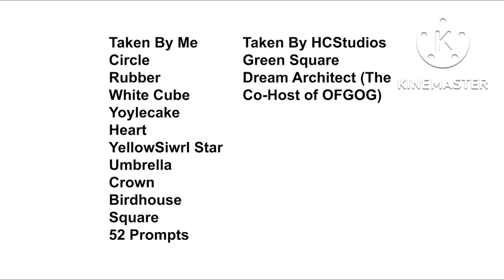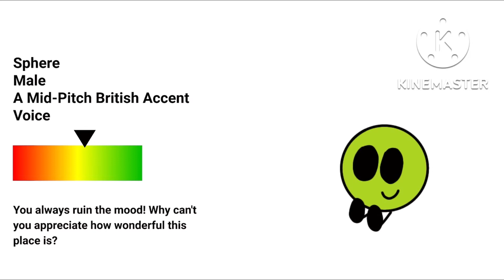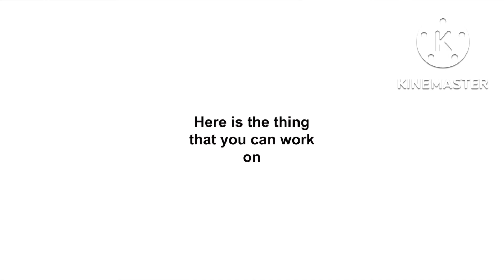Object For Galaxy Of Games needs help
Sorry for not uploading for almost 7 MONTHS! It’s crazy that I haven’t even uploaded for to long, Sorry for the inconveniences￼.

The Audio belongs to Walt Disney Animations, Viacom, and Arifmetix because I don’t own them.